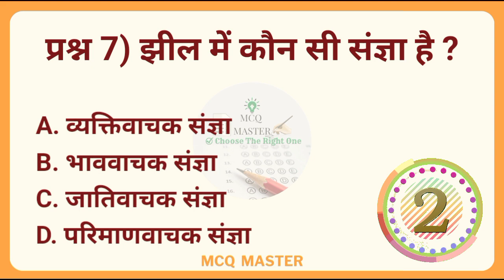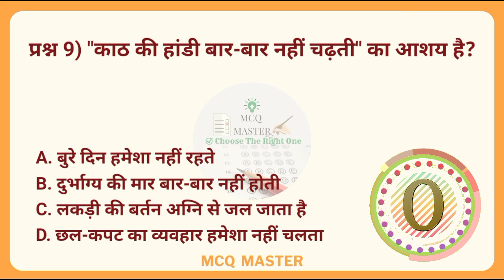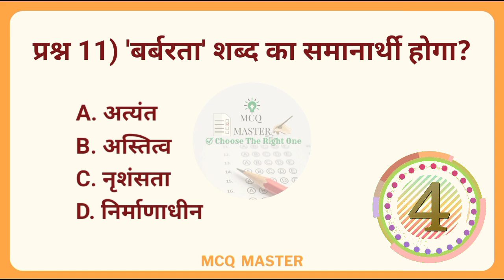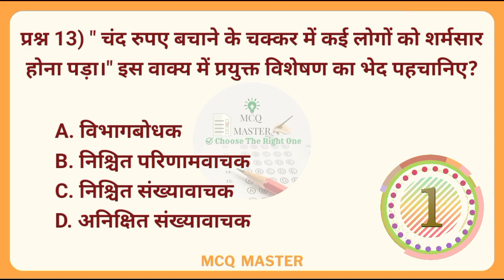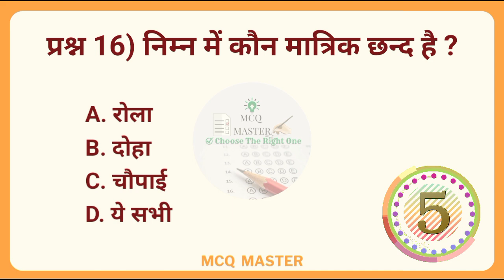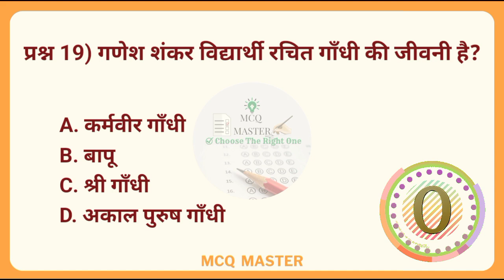हिंदी व्याकरण | hindi vyakaran | hindi grammar | hindi grammar mcq | hindi vyakaran test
UP Police Constable 2024 | UP Police Hindi Practice Set 21 | Hindi Vyakaran | Hindi grammar | @MCQ_MASTER

हिंदी व्याकरण | hindi vyakaran test | hindi grammar mcq | hindi vyakaran  quiz | hindi grammar quiz |

"MCQ MASTER"  WELCOME TO ALL OF YOU

Your Queries -

hindi vyakaran
hindi grammar
hindi grammar mcq for competitive exams
hindi questions for competitive exams

hindi grammar up police constable
hindi vyakaran up police constable
hindi up police constable
hindi upp practice set
hindi vyakaran uptet

hindi up police constable practice set
hindi up police practice set
hindi up police practice set by naveen sir
up police constable 2024 practice set
up police constable 2024 hindi practice set

up police constable 2024 study
up police constable 2024 cut off
up police constable 2024 hindi
up police constable 2024 hindi previous year question paper
up police constable 2024 hindi exampur
exampur up police constable classes 2024 hindi

up police hindi by naveen sir
up police hindi rwa naveen sir

hindi vyakaran objective question
hindi vyakaran question answer
hindi vyakaran questions for competitive exams
hindi grammar questions for ctet hindi grammar questions
hindi grammar questions for ctet
hindi grammar questions for kvs
hindi grammar mcq for kvs prt
hindi vyakaran tgt pgt

hindi vyakaran quiz test
hindi vyakaran mock test

hindi grammar by nidhi maam, Study91, No1Youtube Channel Study91, Nitin Sir Study91, Study91 Plus, Nitin Gupta, Study91 Hindi, Nitin Sir Practice

नोट : इस वीडियो को बनाने का कार्य यथासम्भव सावधानीपूर्वक किया गया है। फिर भी किसी भी तथ्य में रह गयी किसी भी प्रकार की त्रुटि या उससे कारित क्षति इत्यादि के लिए चैनल का कोई दायित्व नहीं होगा। आने वाले वीडियो को और अधिक उपयोगी बनाने हेतु आप सभी के सुझाव सादर आमंत्रित हैं।